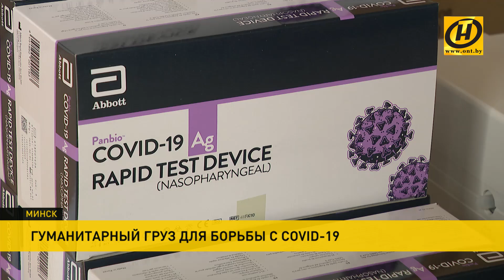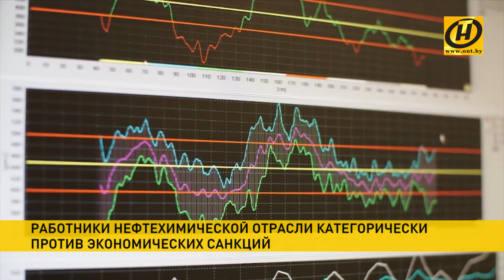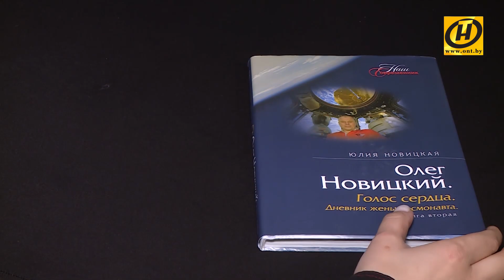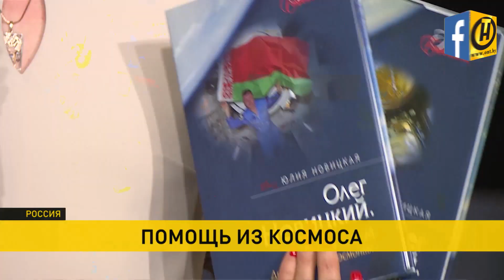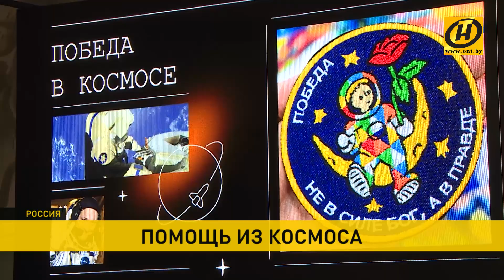Наши новости ОНТ: угроза для членов ОДКБ; гуманитарная помощь из Евросоюза; «розовое» суперлуние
00:00 Откровенные попытки извне дестабилизировать ситуацию в Беларуси в целях незаконной смены власти стали угрозой для всех членов ОДКБ. Об этом заявил Генсек Организации на заседании министров обороны в Душанбе.

01:29 Киев сорвал заседание политической подгруппы Контактной группы по Донбассу.

02:08 Солидарность во имя здоровья. В Минск из Европы прибыл груз для борьбы с пандемией.

03:26 США готовится накрыть новая волна массовых беспорядков – после очередного убийства темнокожего.

04:09 Работники нефтехимической отрасли Беларуси категорически против экономических санкций и ограничений. Эту позицию разделяют более 140 тысяч белорусов.

06:35 Не только защитить авторские права, но ещё и заработать на этом. Вопросы управления интеллектуальной собственностью обсуждали сегодня представители малого и среднего бизнеса.

08:12 Белорусы массово проходят техосмотр, а пьяных за рулем меньше. В ГАИ рассказали, как изменения в административном кодексе отразились на дорожной безопасности.

09:42 Дневник жены космонавта в помощь онкобольным. Напечатанные в Беларуси книги о полёте белоруса Олега Новицкого его супруга передала в международный благотворительный фонд – в качестве подарка тем, кто пожертвует средства на лечение тяжело больных пациентов.

11:30 «Розовое» суперлуние сегодня могли наблюдать белорусы. Естественный спутник впервые в этом году был максимально близок к Земле: космическая «сырная голова» стала гораздо заметнее, а ее яркость выросла до 30%.